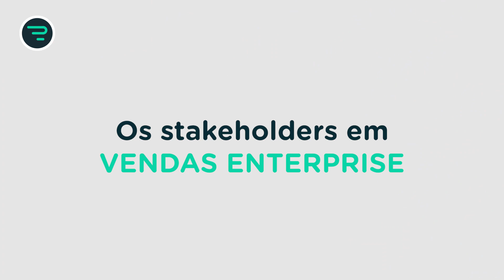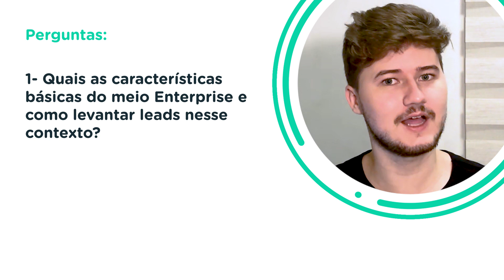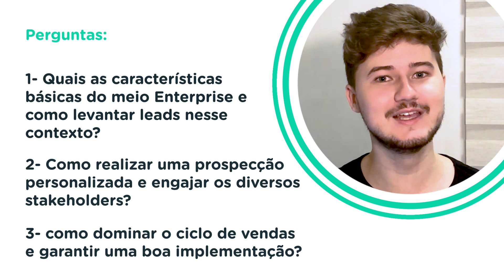Vendas Enterprise: O topo das vendas complexas - Reev & OTB | Home Office Friday #101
🎬 Hoje é dia de Flipchart Friday! No episódio de hoje o Tiago Pereira, SDR na Reev, vai falar sobre as características de vendas enterprise.

👉 Faça download da planilha para mapeamento de contato em grandes contas, o material exclusivo que prometemos para vocês neste Flipchart Friday

Não conseguir responder as 3 perguntas. Não se preocupe! Os momentos exataso estão aqui:
1. Quais as características básicas do meio Enterprise e como levantar leads nesse contexto? 0:37
2. Como realizar uma prospecção personalizada e engajar os diversos stakeholders? 3:43
3. Como dominar o ciclo de vendas e garantir uma boa personalização? 10:30

👉 Faça download da parte 1 do nosso Playbook de Outbound e Sales Engagement. Lá você encontra todos os fluxos que você precisa utilizar para prospectar grandes contas. Acesse